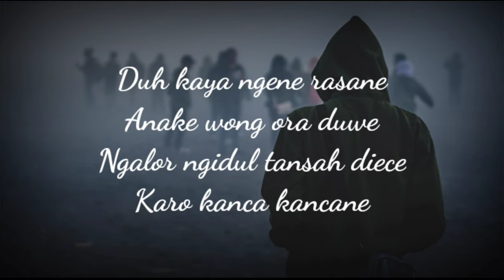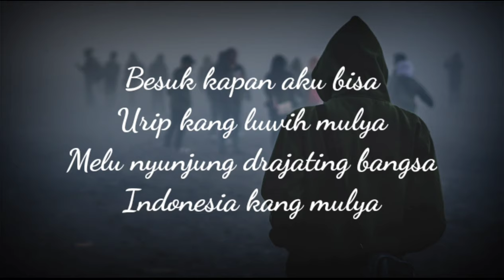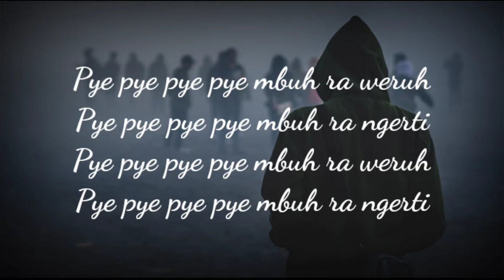LAGU DAERAH JAWA TENGAH - Gek Kepriye (lirik lagu)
Salah satu lagu daerah Jawa Tengah (Jateng) terkenal, bahkan dekat di telinga masyarakat dari daerah lain, yaitu lagu berjudul "Gek Kepriye". Lagu ciptaan Era Kesuma ini sangat sederhana, namun memiliki makna sangat mendalam terutama bagi anak-anak.

Lagu Gek Kepriye menjadi lagu anak-anak. Tak heran lagu ini sangat akrab di telinga anak-anak meski bukan menjadi lagu permainan atau lagu dengan gerakan permainan. Lagu ini menceritakan tentang seorang anak yang selalu diejek oleh teman-temannya karena berasal dari keluarga tidak mampu.

lirik..

Duh kaya ngene rasane
Anake wong ora duwe
Ngalor ngidul tansah diece
Karo kanca kancane

Pye pye pye pye ya ben rasakna
Pye pye pye pye rasakna dewe

Besuk kapan aku bisa
Urip kang luwih mulya
Melu nyunjung drajating bangsa
Indonesia kang mulya

Pye pye pye pye mbuh ra weruh
Pye pye pye pye mbuh ra ngerti